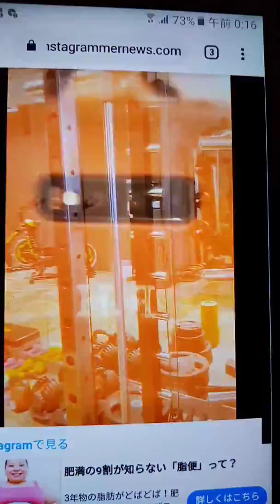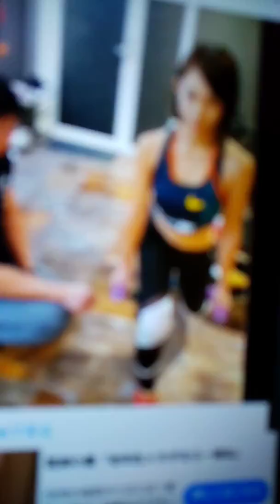Hosaka rena gym workout 178day💪🏼💪🏼🧤🧤🏋️🏋️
Harry ziyad farag barakat Zayed fandom usj tf kr studio